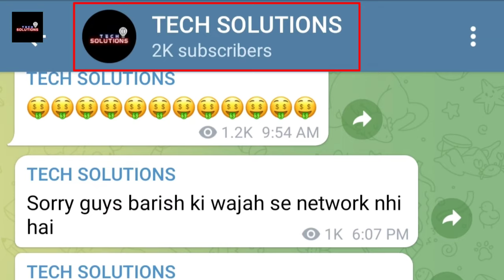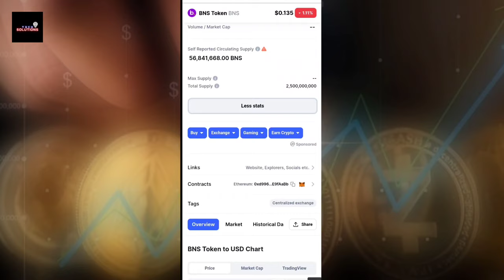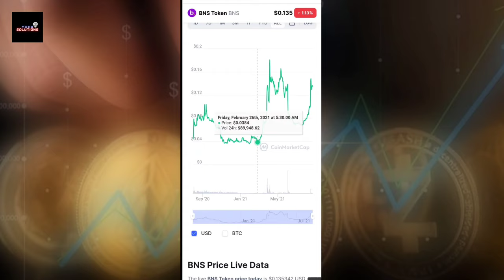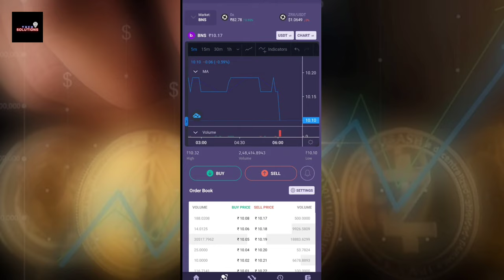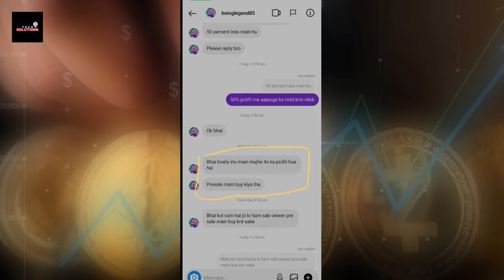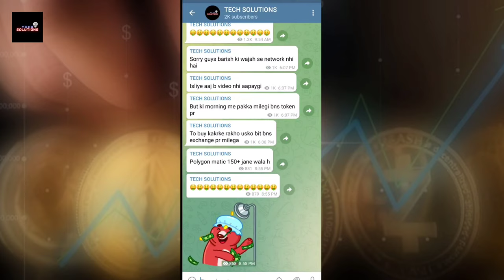Bns Token Update Today | Bns Token Price Prediction Today | Bns Token List On Binance Exchange Today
Aaj ke is video me mene aapko bataya hai ki aap bns token kese buy kar ke kitna profit bna sakte hai or sath hi ye bhi bataya hai ki bns token ki price Prediction kiya ho sakti hai.

50 Rs. Ke Free Bitcoin Aapke liye

Bns
Bns Token
Bns token update for future price
Crypto update
alt coins
Alt coins today update in hindi
altcoin update

Tags For Reference : Tech Solutions,Crypto currency update today hindi,Crypto currency,cryptocurrency update in hindi today,Bns Token,Bns Exchange,Bns Token update today,Bns Token price prediction today,Bns token future price prediction today,Bns token news today,Bns update,Bns Token pump kab hoga,Crypto currency news today,Bns Token latest update,Bns token technical analysis,Bns news,Bns token future,Bns token me entry kb le,Bns token kha tak jayga,Bns token list on Binance